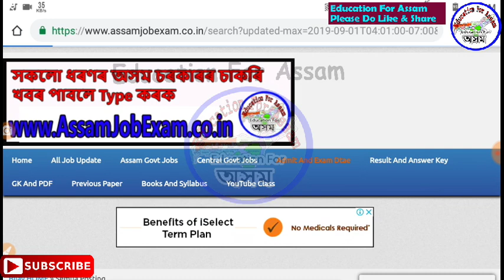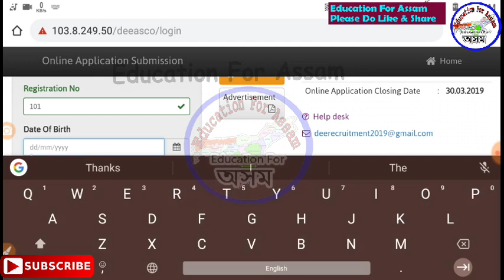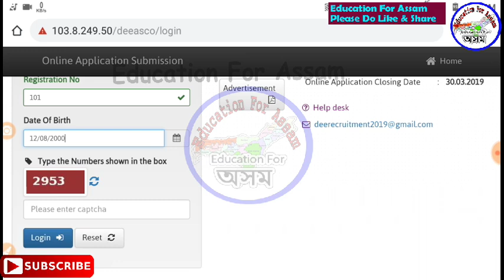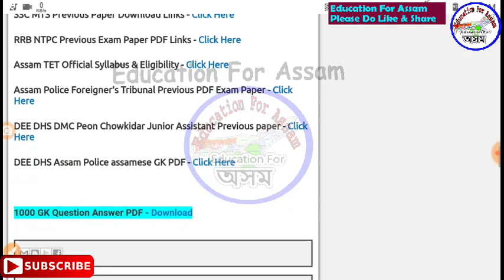DEE Assam Admit Card Download Quick Link Available Here - Junior Assistant & Driver Post Admit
DEE DHS RRB ৰ
বাবে এইখন ধুনিয়া কিতাপ =

SSC MTS -

All Assam History Class -

100 GK for Assam Police FT DEE DHS SSC & all Exam